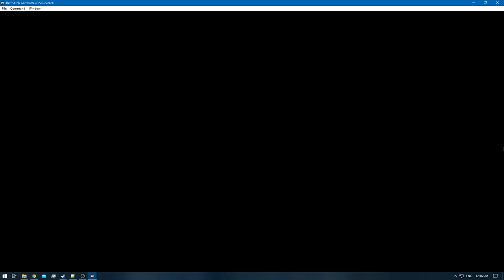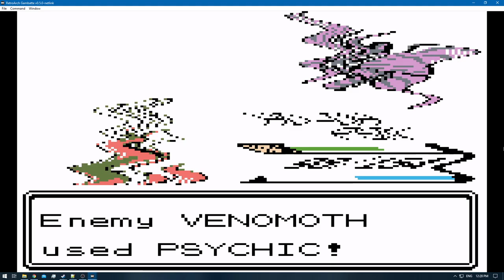[1/3] Pokemon Gold [RA] - Episode 40.3 - Training [NC]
Pokedex Total: 59/251 [Gen 1 & 2]
Pokemons Caught: 0
Pokemons Evolved: 1
Trainers Defeated: 3
Times Wiped Out: 2
Difficulty: Default
Bonus Feature: Retro Achievements [RA]

0:00 - [YouTube Time Stamp Feature]
0:06 - [The Adventure Continues]
0:36 - [Pokemon Battle Elite Four: Meiki VS Will Starts]
9:38 - [Pokemon Battle Elite Four: Meiki VS Will Ends]
10:16 - [Pokemon Battle Elite Four: Meiki VS Koga Starts] [Defeat]
13:40 - [Pokemon Battle Elite Four: Meiki VS Koga Ends]
14:42 - [Pokemon Battle Elite Four: Meiki VS Will Starts]
21:09 - [Pokemon Battle Elite Four: Meiki VS Will Ends]
21:45 - [Pokemon Battle Elite Four: Meiki VS Koga Starts]
26:18 - [Pokemon Battle Elite Four: Meiki VS Koga Ends]
26:33 - [Pidgeot] [59/251]
27:21 - [Pokemon Battle Elite Four: Meiki VS Koga Starts] [Defeat]
32:49 - [Pokemon Battle Elite Four: Meiki VS Koga Ends]
33:41 - [End of the Episode]